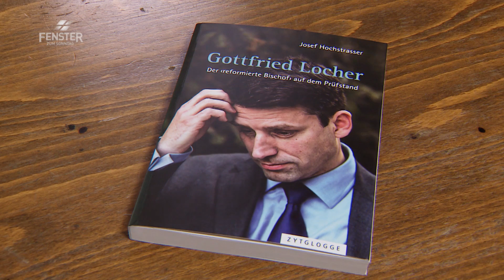Gottfried Locher, der reformierte Bischof - Fenster zum Sonntag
Er ist der höchste Reformierte der Schweiz und vertritt als Präsident des Schweizerischen Evangelischen Kirchenbundes ungefähr zwei Millionen Reformierte. Gottfried Locher möchte aber kein Glaubensfunktionär sein. Er will ermutigen, ermahnen und ermöglichen. Denn trotz Mitgliederschwund gebe es aktive und lebendige Kirchgemeinden, die es zu motivieren gelte. Es sei wichtig, dass diese weiterhin gute und wertvolle Arbeit leisten.

Locher selbst hat Profil und will selbstständig Denkende in der Kirche haben. Nicht mit Macht, sondern mit guten Argumenten und seinem persönlichen Glauben will er überzeugen. Dabei sagt er: «Manchmal herrscht in der Kirche zu viel Harmonie.» Er plädiert dafür, wieder streiten zu lernen.

Locher ist auch Brückenbauer – wie sein Besuch bei Papst Franziskus im Frühjahr 2016 zeigte. Sie hätten gemeinsam das «Vaterunser» gebetet. Von Zeit zu Zeit zieht sich Locher ins Benediktinerkloster Einsiedeln zurück, um dort neue Kraft zu schöpfen.